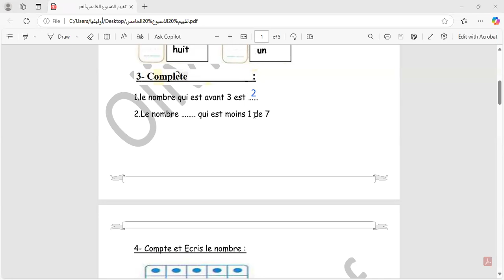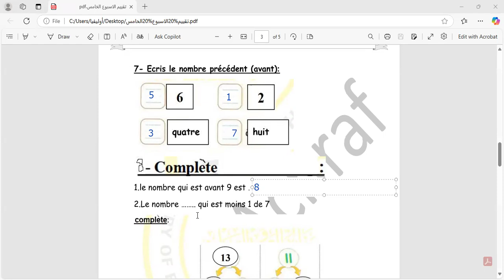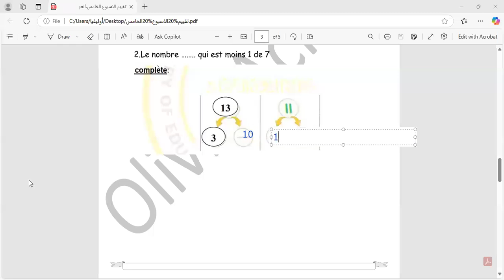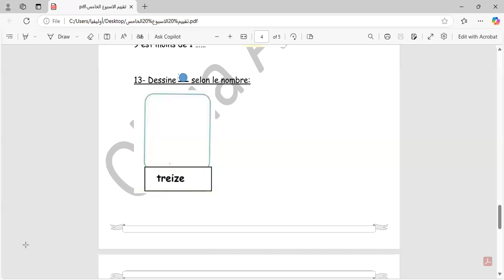تقييم الوزارة للاسبوع الخامس